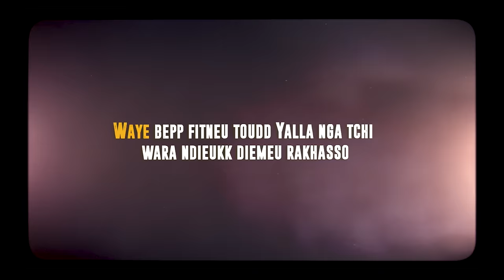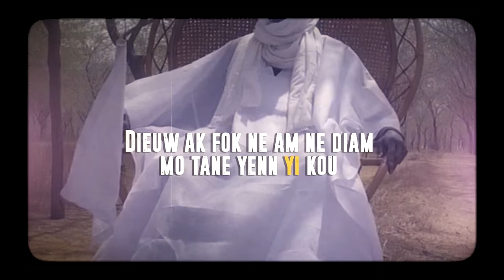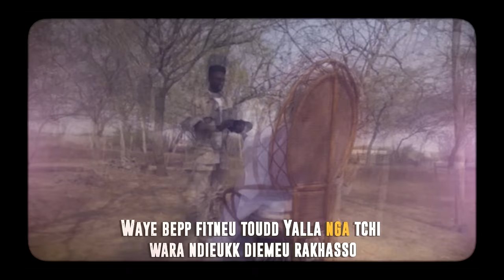ELZO JAMDONG - KHOUDAR [OFFICIAL LYRIC VIDEO]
Production: Mister Thier
Acteur: Mentor Ba
Montage: Jay NG
Images: Bachir F2TD & Moshady Blackaneze
Merci à Idy Reptyle pour le drone.
Extrait de l'album Freengdom toujours disponible sur toutes les plateformes légales de téléchargement :